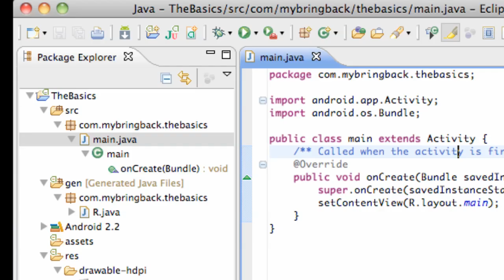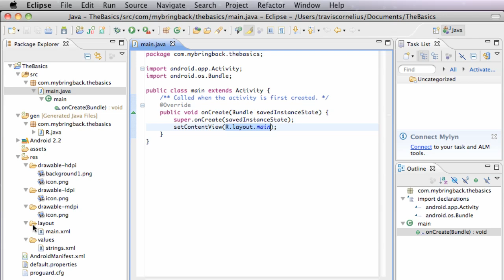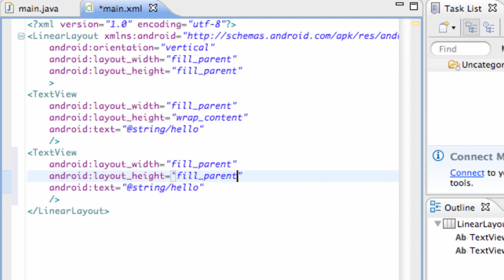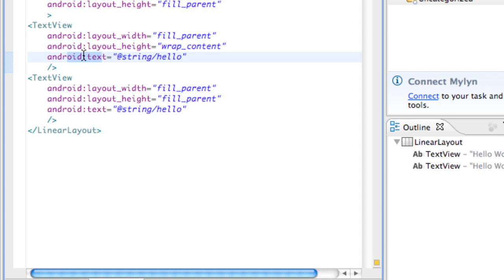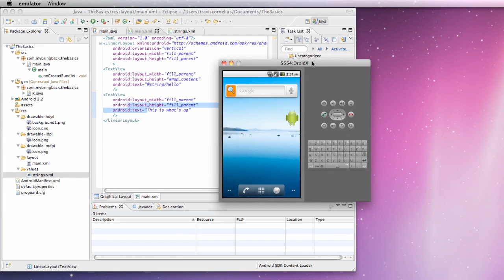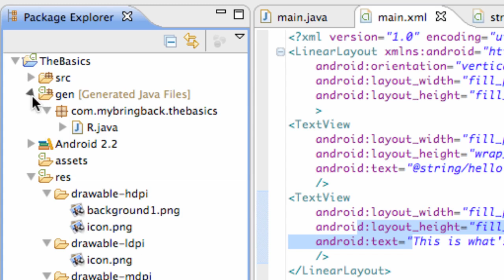Learn Android Tutorial 1.3- Intro to XML and Custom Layouts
In this lesson you will learn:
-Fix the error within the project
-clean project
-start the Android emulator
-Start learning XML to create layouts (learn the TextView coding)
-Learn about referencing strings in resources folder

What's up my peepz?  (who says peepz anymore?)  This lesson will get you up and running, and even an absolute beginner can do it.

This video is the 3 in a web series that I am creating to help you learn Android programming so you can create apps and eventually how to learn to write games for android applications.  I want to explain things in a way that everyone can understand, even if you have no experience with Java, XML, C, OpenGL, or as a matter of fact, any other programming language.

If you do have a lot of experience with programming, these first videos will be really slow for you, but my goal is to get everyone sprinting, but for now we have learn to crawl.